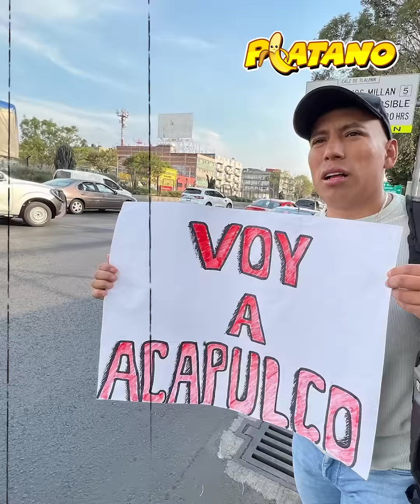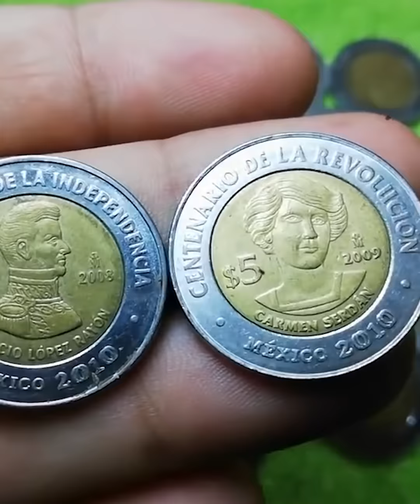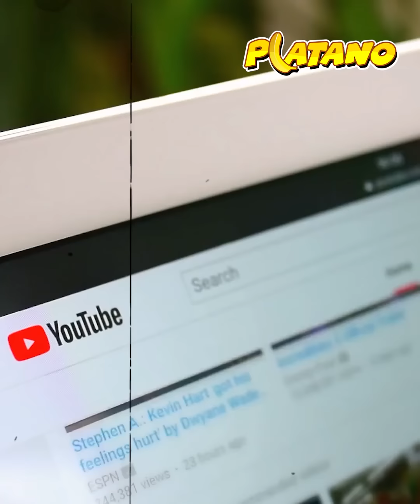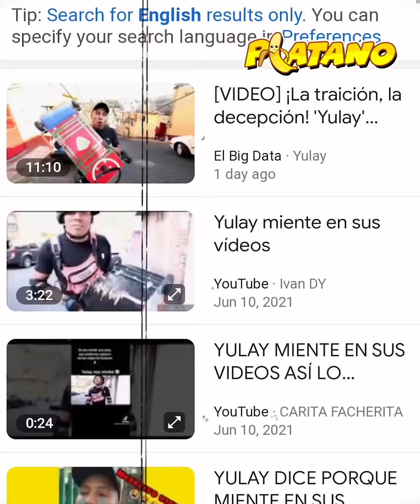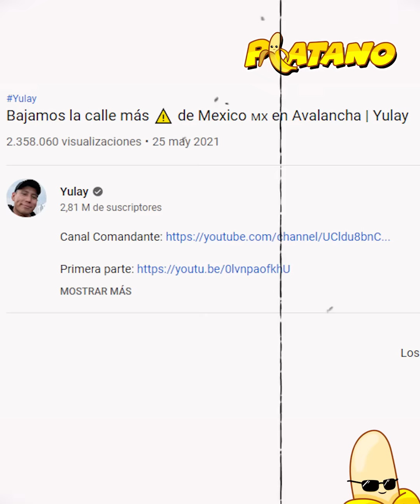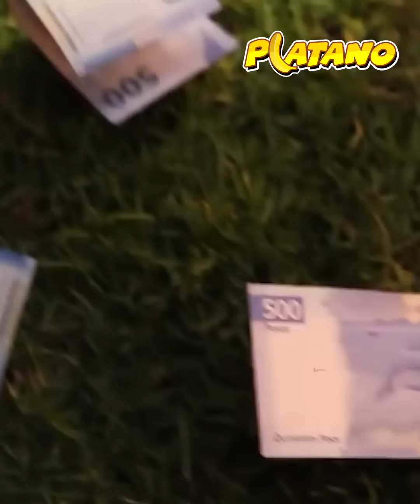Así fue como Yulay se hizo millonario.